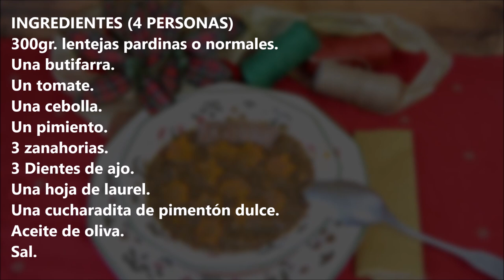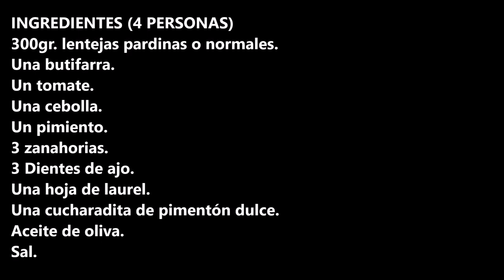LENTEJAS DE LA SUERTE / LUCKY LENTILS / CROCKPOT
Lentejas de la suerte esta es la mejor manera de empezar el año, no puedes dejar de comerlas.

INGREDIENTES:
300gr. lentejas pardinas o normales.
Una butifarra.
Un tomate.
Una cebolla.
Un pimiento.
3 zanahorias.
3 Dientes de ajo.
Sal.

INGREDIENTS:
300gr. brown or normal lentils.
A sausage.
A tomato.
An onion.
A pepper.
3 carrots.
3 cloves of garlic.
Olive oil.
Salt